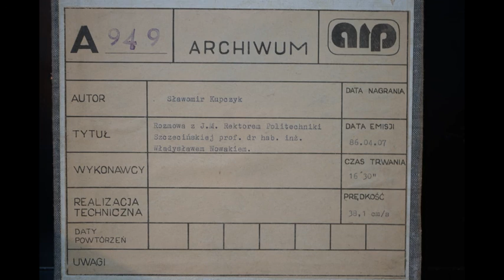A 949 - Rozmowa z J.M. Rektorem Politechniki Szczecińskiej prof. dr hab. inż. Władysławem Nowakiem.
Autor: Sławomir Kupczyk